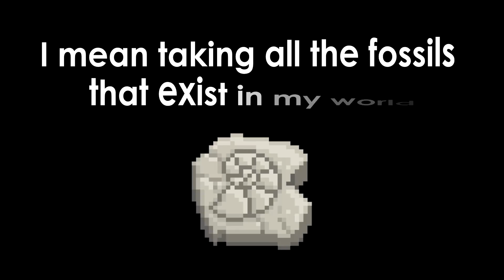Harvesting all my Fossils in my Worlds! [AWTO RICH!]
what's up
hehe...
EPIC!!

EPIC LMAOERS.
PEACE!